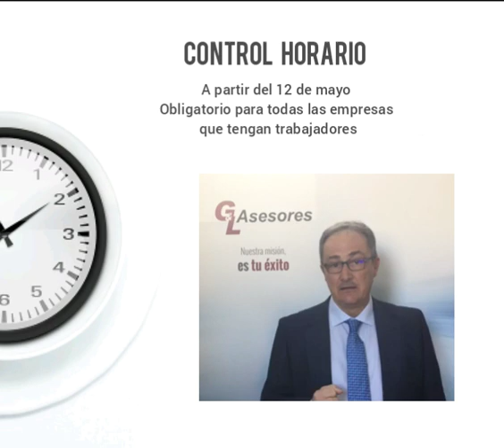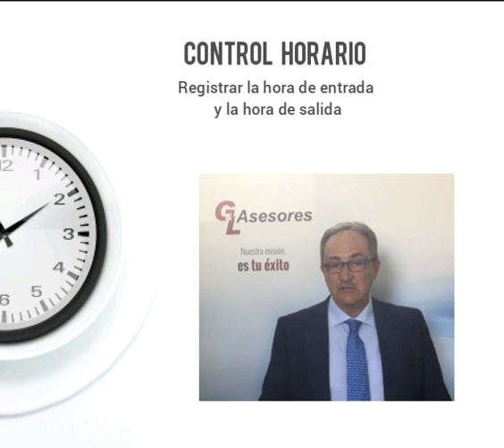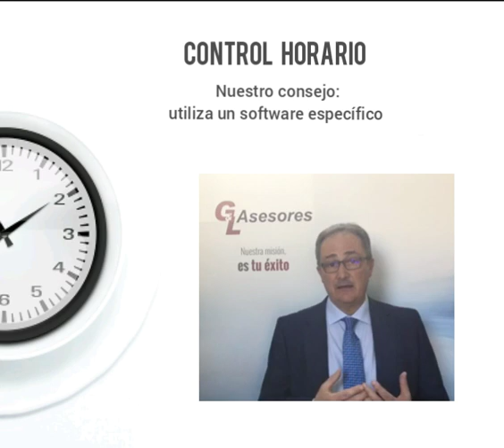Control horario. Registro de jornada obligatorio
A partir del 12 de mayo será obligatorio el registro de jornada o del control horario, para todas aquellas empresas que tengan trabajadores.
¿Qué es y qué obligaciones nos impone el control horario? El trabajador tiene que registrar la hora de entrada y la hora de salida. Si realizas el control horario mediante una hoja firmada , debes guardar esta hoja durante 4 años. La mejor opción para llevar el control horario o registro de jornada, es utilizar un software específico para ello.